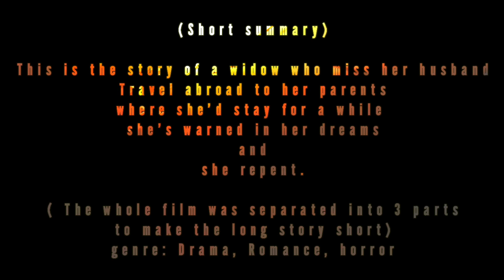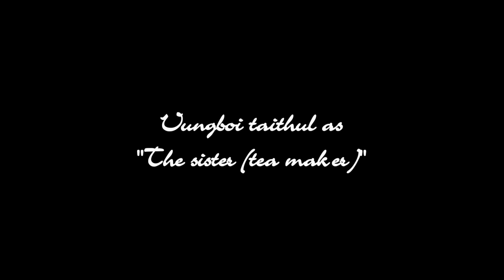Zoumun PYF - Na Pasian tuoh ding in mansan um in